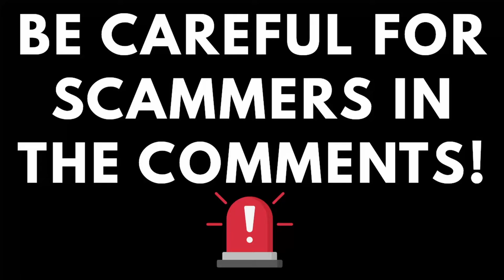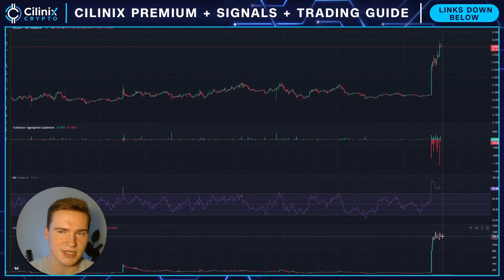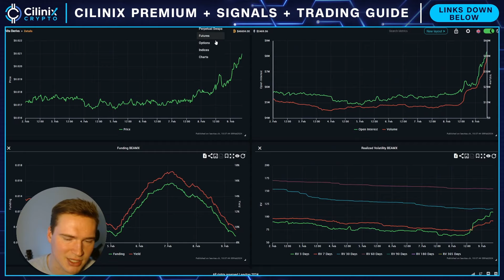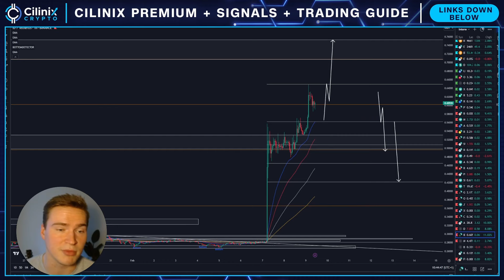ID BULLRUN UPDATE!🔥 | SPACE ID PRICE PREDICTION & NEWS 2024!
SPACE ID ID PRICE PREDICTION 2024

Social links!